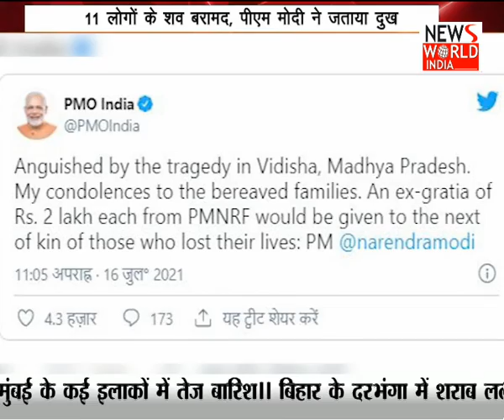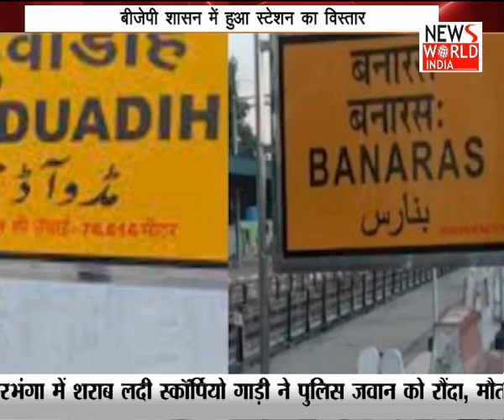कोरोना की तीसरी लहर को लेकर केंद्र ने चेताया । Good Morning India । NEWS WORLD INDIA